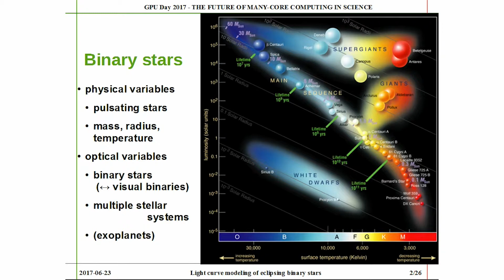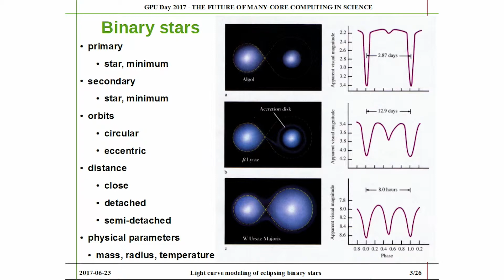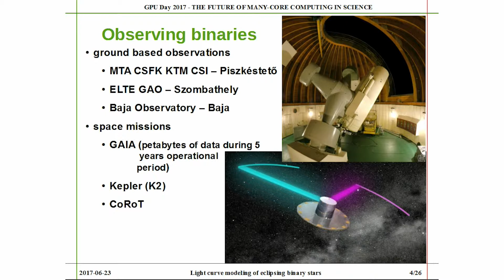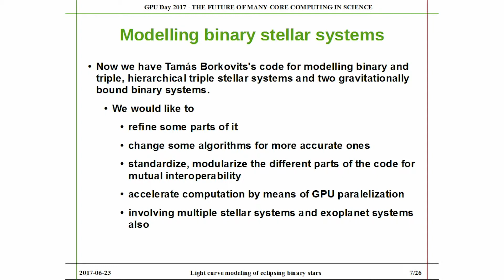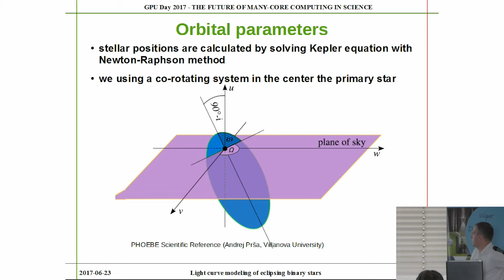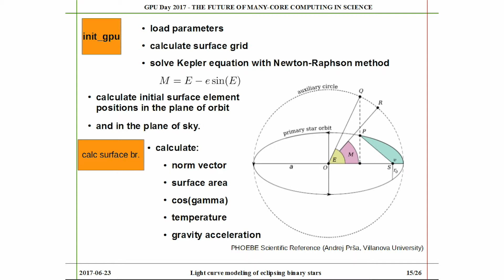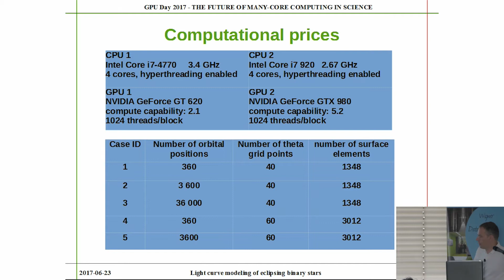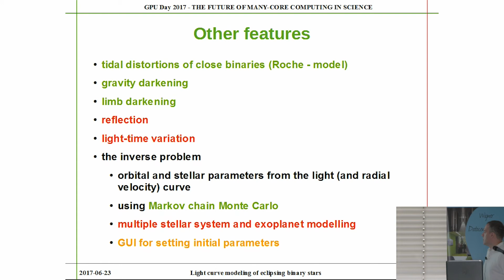Gábor Marschalkó - Light curve modelling of eclipsing binaries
Wigner GPU Day 2017
The Future of Many-Core Computing in Science

Gábor Marschalkó - Baja Observatory of Szeged University
Light curve modelling of eclipsing binaries